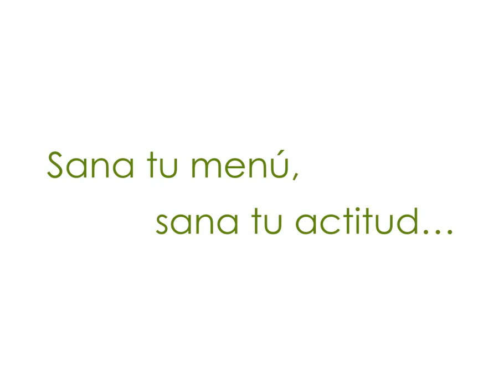Sana tu menú, sana tu actitud....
Es una campaña que se enfoca en generar conciencia en el publico y de mostrarles el valor calórico; nutricional de las cosas que consumen y/o se pueden consumir, dando la oportunidad de elegir lo que considere mejor, así incentivarlos de hacer la mejor elección, por una comida sana, balanceada, al mismo tiempo mostrando los beneficios.